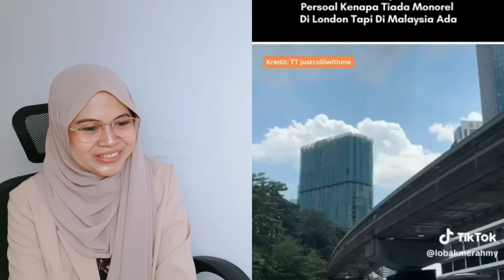INFLUENCER DARI BERBAGAI NEGARA INI TERKEJUT MELIHAT KEBIASAAN ORANG MALAYSIA‼️TERNYATA MALAYSIA ITU